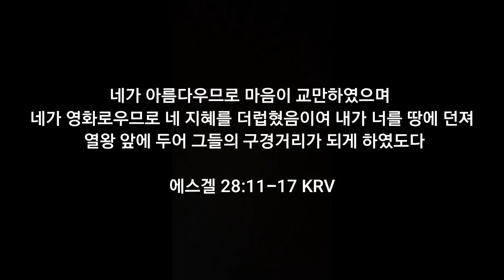사탄을 멸하러 오신 주님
제자들교회 / 오송자목사